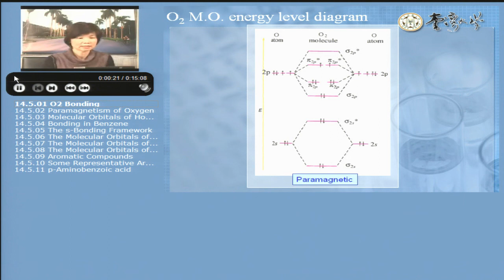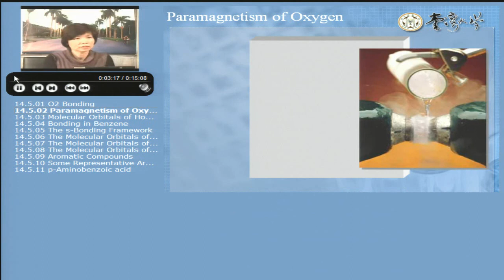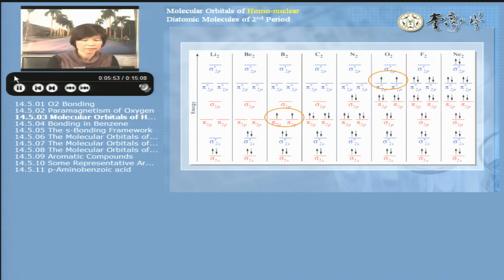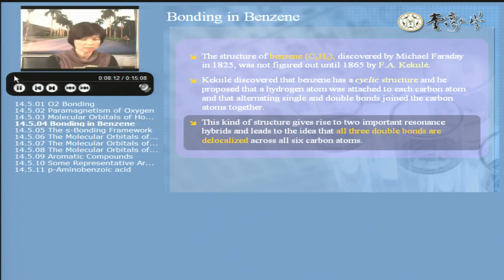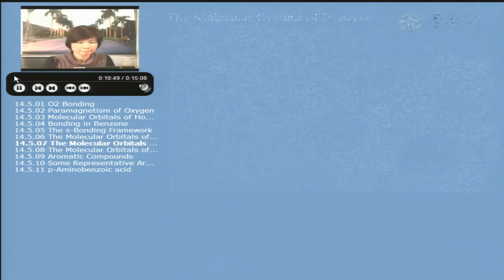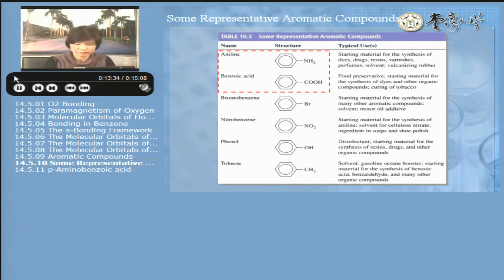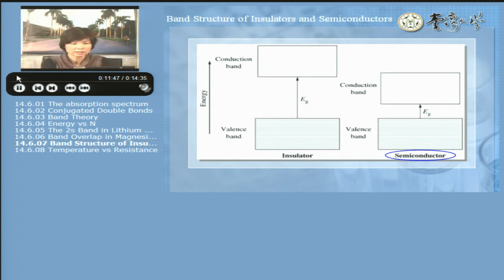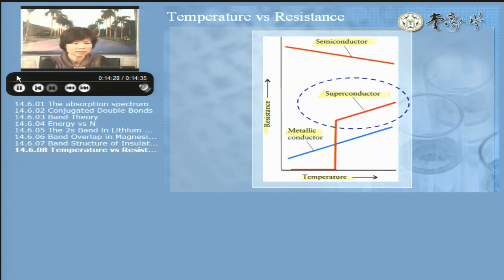[普通化學甲] 第十四講之二、共價鍵：軌域 Covalent Bonding:Orbital